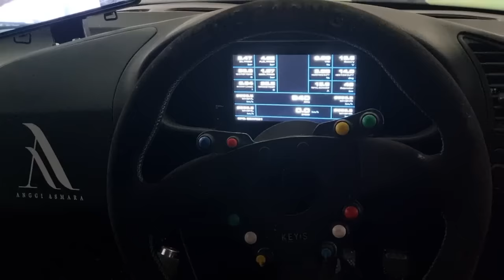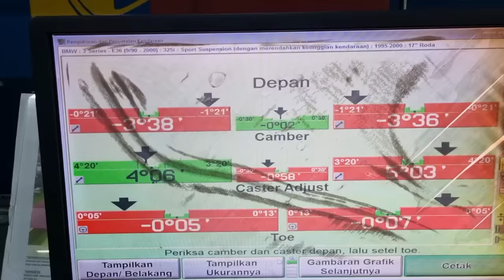EPS 23. PERSIAPAN BALAP DI BANDUNG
siap ga siap harus siapin